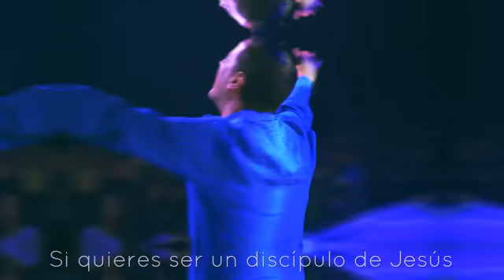Ikaw ang tunay na Dios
Full of presence and anointing of the Holy Spirit